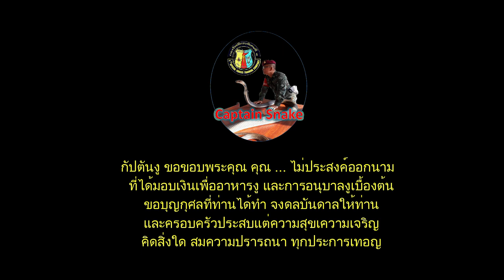กับตันงูสู่หมอรักษางู The snake captain steps into the snake healer. กัปตันงู Captain Snake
จากกัปตันงู  กลายเป็น  หมอรักษางู(จำเป็น)  ไม่ว่าจับได้งูมาในลัษณะใดก็แล้วแต่  เมื่อมีการบาดเจ็บของงู  เราก็ต้องรักษาเขาให้หายดีก่อน  ไม่อย่างนั้น งูอาจติดเชื้อระหว่างการอนุบาลได้

หากคุณมีความรับผิดในส่งที่คุณรักและทำ  คุณก็ต้องผมเหมือนผม  กัปตันงูกล่าว
 The snake captain steps into the snake healer.

If you have to do what you love You are responsible for doing your best. Captain Snake said

ทำในสิ่งที่รัก  และรักในสิ่งที่ทำ  มันจะทำให้เรามีความสุขในการกระทำสิ่งนั้นๆ ในทุกวัน

do what you love love what you do will make us happy to do that.
 every day